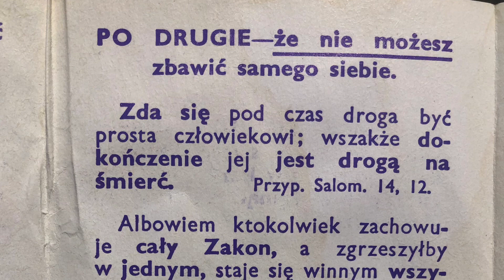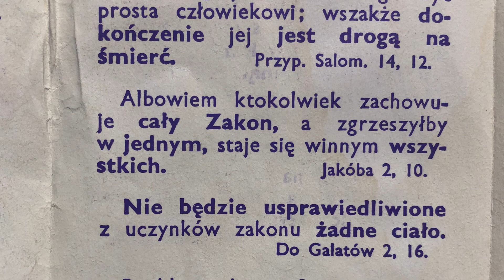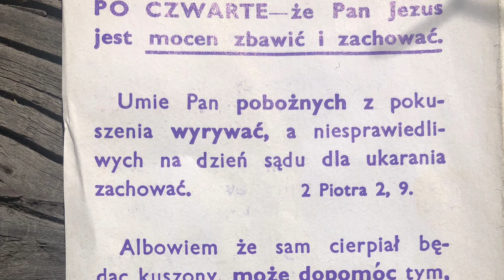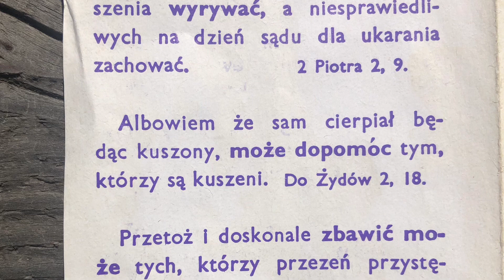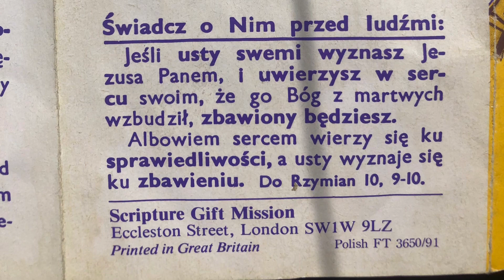Cztery Prawdy Bóg chcę abyś wiedział